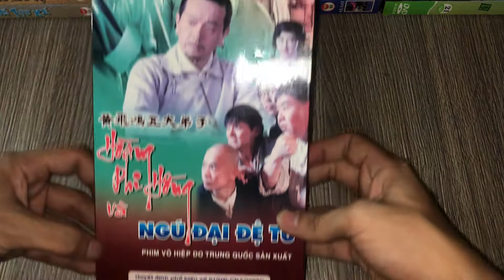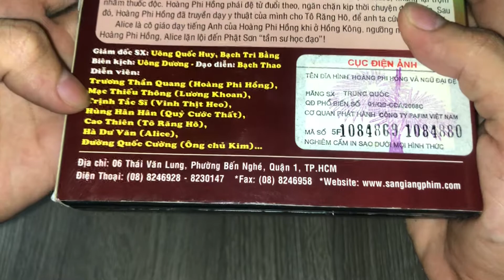Hoàng Phi Hồng Và Ngũ Đại Đệ Tử - Phim Võ Thuật Trung Quốc ( DVD Gốc Sanyang FFVN )